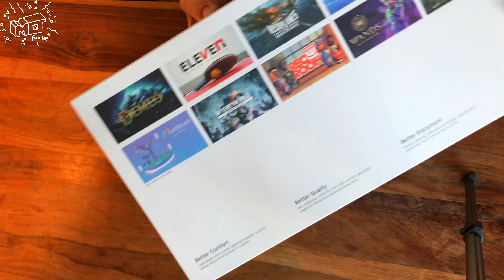PICO 4 - der Quest 2 Konkurrent ist da ._. unboxing & zweiter Eindruck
Dank eines Testgerätes von Bestware.de , kann ich mich vor Release der Pico 4 schon  mit dem Gerät auseinander setzen. Selbstverständlich beeinflußt das nicht meine Objektivität , über Quali -und Quantität der Inhalte , entscheide ich wie immer frei.

00:00 hello pico 4
01:00 unboxing
01:48 unboxing extras
03:08 die Controller
05:10 das Headset
09:03 magnetisches Facegasket
10:03 smooth cradle
10:14 Pankake linsen & FoW
11:27 Brillen paß Test
13:30 kein Audi Output
14:00 eingebauter Sound / Speaker
14:12 quick tech specs
15:20 Vorbestellen der Pico 4
16:06 fazit

pico 4 unboxing
vr deutsch
virtual reallity deutsch
game
fun
letsplay
deutsch
german
PS4 ,PS5